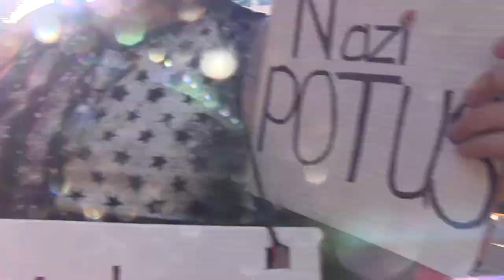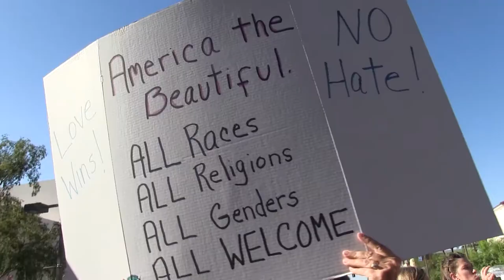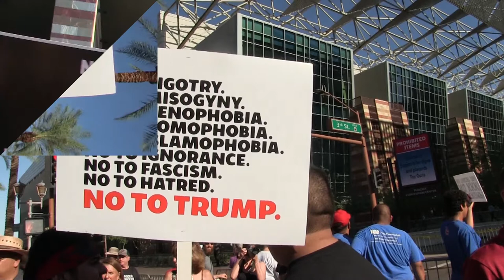1000s Protest Trump & Fascism in Phoenix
More than 5000 Arizonans braved 105+ degree temperatures in downtown Phoenix to protest President Trump's campaign event, just days after the deadly attack following a fascist rally in Charlottesville, Va. The protest, which started around 4 p.m. was noisy but peaceful until after the Trump speech when police and anti-fascist protesters clashed.